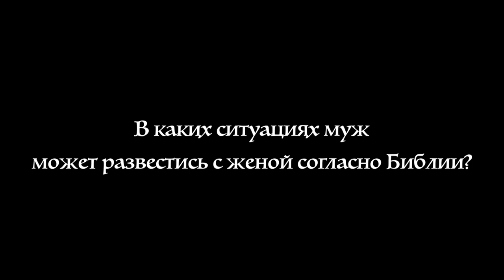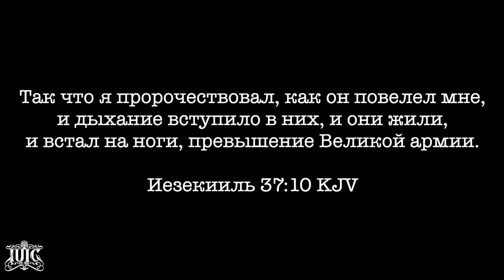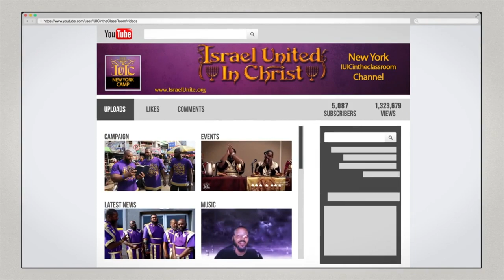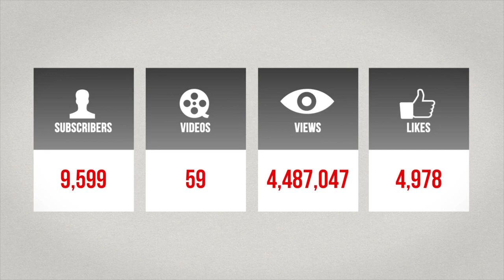Основные Законы Бога: Развод: прогрессирующее нарушение Часть 3